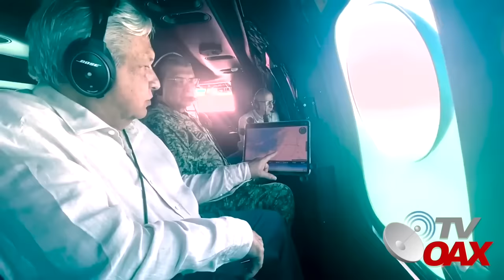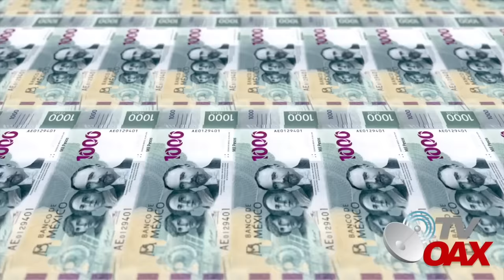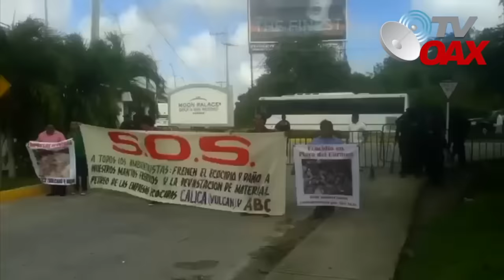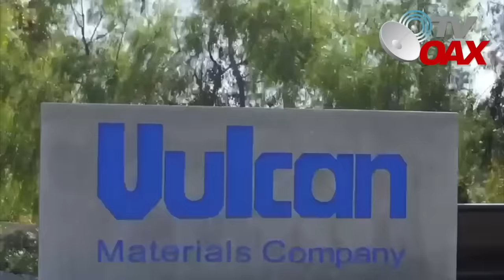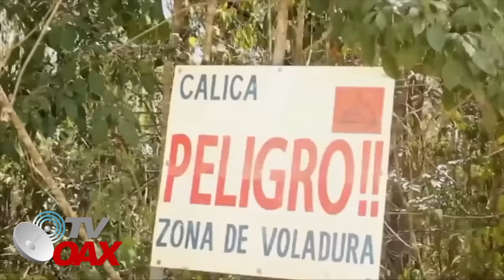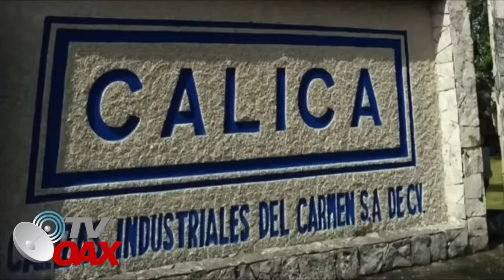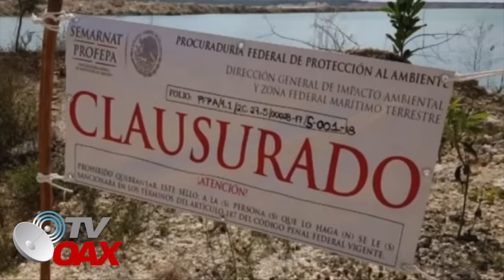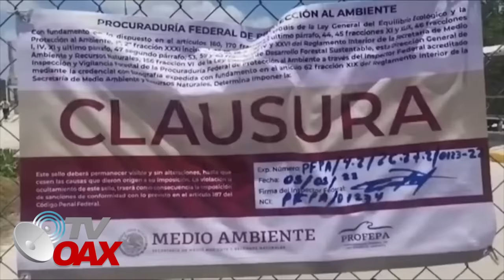AMLO descubre artimañas de los estadounidenses y va por terrenos de CALICA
Empresarios gringos de la empresa Vulcan-Calica con sede en EUA retan al Presidente de Mexico, no quieren dejar de explotar materiales pétreos en el sureste Mexicano. AMLO les leyó la cartilla.MIRA